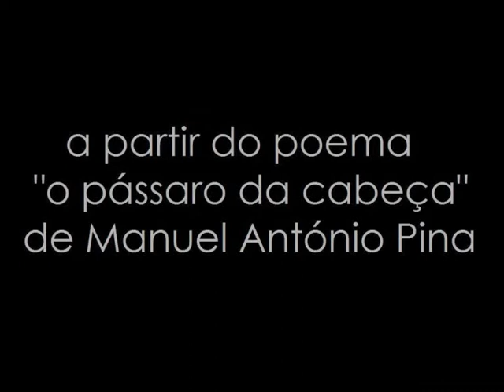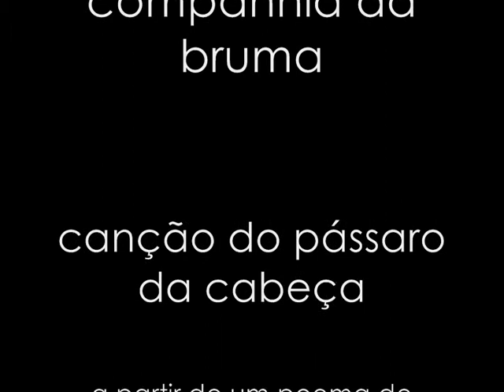canção do pássaro da cabeça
a partir de um poema de Manuel António Pina

Sou o pássaro que canta
dentro da tua cabeça,
que canta na tua garganta,
que canta onde lhe apeteça. |(bis)

Sou o pássaro que voa
dentro do teu coração
e do de qualquer  pessoa
mesmo as que julgas que não. |(bis)

(Sou o) pássaro-(da)-imaginação
que voa até na prisão
(e) canta por tudo e por nada
mesmo de boca fechada. |(bis)

(E) esta é a canção sem razão
que não serve p’(a)ra mais nada
senão para ser cantada
quando os amigos se vão  |(bis)

(e) ficas de novo sozinho
na solidão que começa
apenas co’(m) o passarinho
dentro da tua cabeça. |(bis)

a partir do poema "O Pássaro da Cabeça" de Manuel António Pina
Música e adaptação: Paulo Barrosa
Canto: Francisca Sarmento
Guitarra: Paulo Barrosa
Performance: Ana María Mula Rojo
Vídeo: Ana María Mula Rojo e Paulo Barrosa
Canção composta para a peça "Cabeça Oca",  da ORLA - companhia de teatro